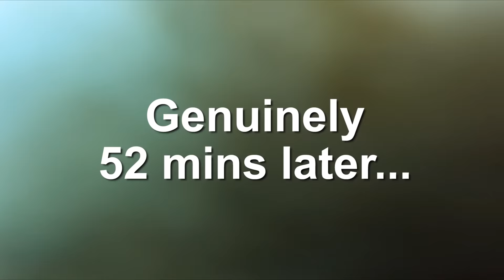W2S HOLIDAY VLOG